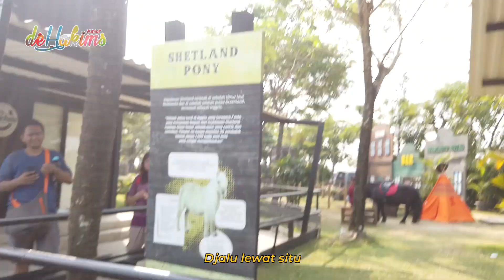CIEEE ..... DJALU KETEMU JODOH